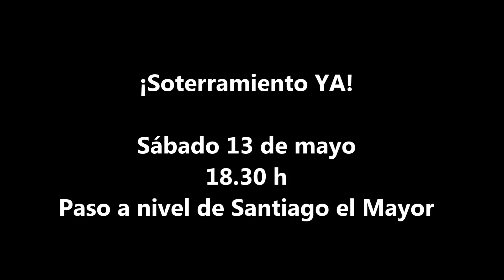Los Simpson piden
¡Los Simpson han vuelto hacerlo! Esta vez nos hablan del muro del AVE en Murcia.

Recordad:
Qué: Manifestación
Cuándo: Sábado, 13 de mayo
Dónde: paso a nivel de Santiago El Mayor
A qué hora: 18.30.
Convoca: Plataforma Soterramiento Murcia